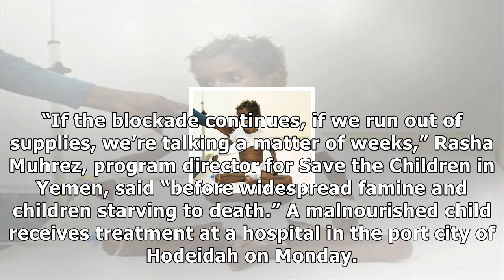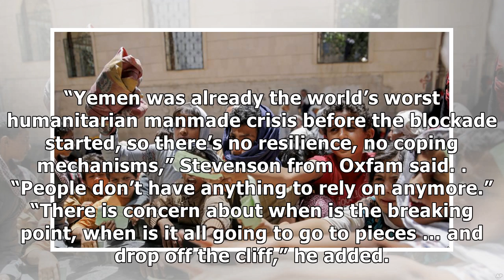U.n., aid groups warn of ‘starvation and death’ in yemen- News E